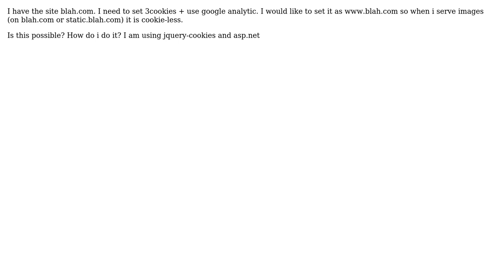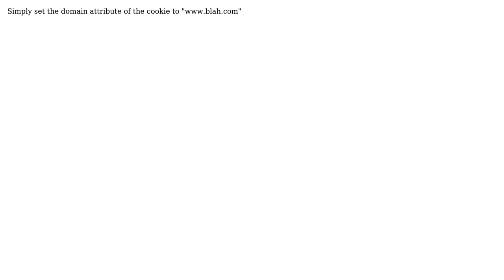Set Cookies on subdomain?